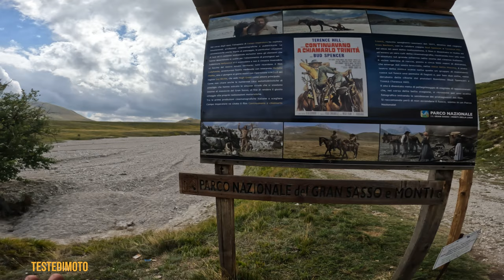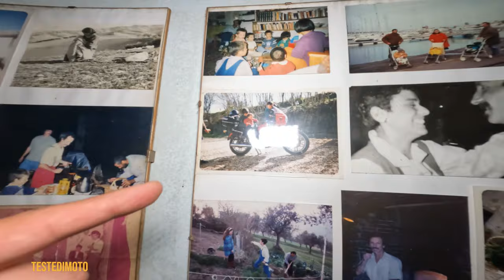Abruzzo in Love Day One Campo imperatore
MY BIKE:
2020 Harley-Davidson Low Rider S
EQUIPMENT
€ 16,36 7%di SCONTO | 5-3/4 5.75 motore HA CONDOTTO il Faro DRL per Harley Moto Faro Proiettore Luce di Azionamento 5 3/4 "Per Harley faro

€ 15,36 19%di SCONTO | Faro anteriore nero lucido per moto 5.75 "5 3/4 pollici alloggiamento del secchio supporto per rivestimento Shell per Harley Dyna Sportster Iron XL 883

cavo adattore

GEAR
GoPro Hero 8:
FUJIFILM SX10